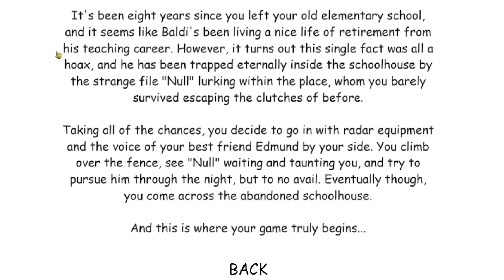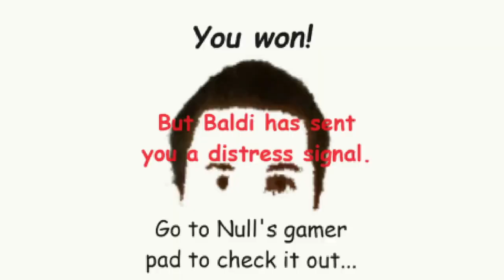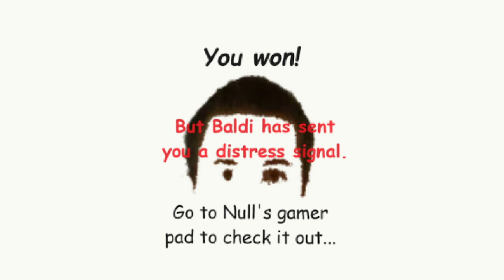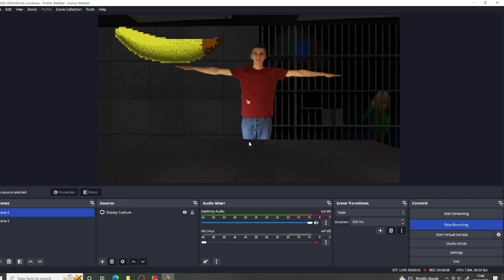(Super Hard Mod) Null's Revival - Baldi's Basics V1.4.3 Mod Base Game (Real 900 Subs Special 1/5)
guys this is real 900 Subs Special Video and I will do 5 Parts and this is a Super Hard Mod that Null is really fast if we get 5 or more likes I will do Part 2 of Real 900 Subs Special and please help me reach 1,000 Subs ok that all for now enjoy this awesome 900 Subs Special Part 1